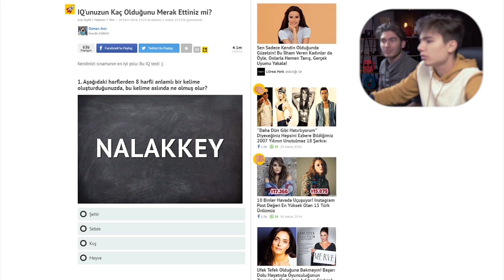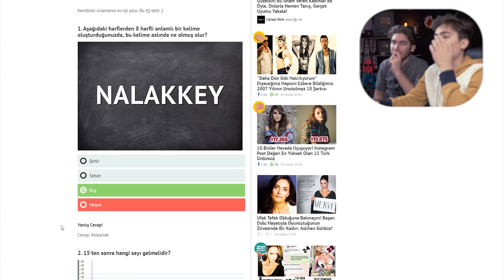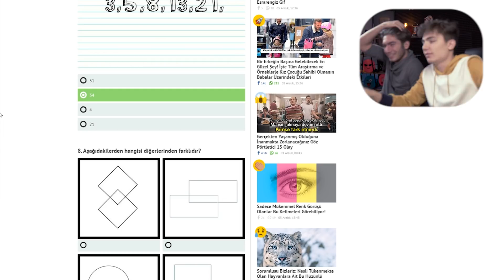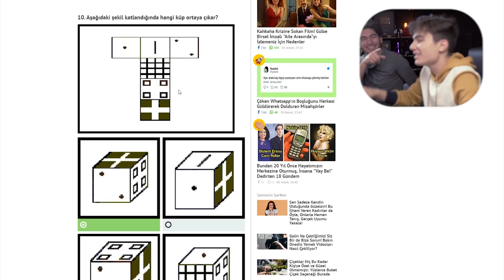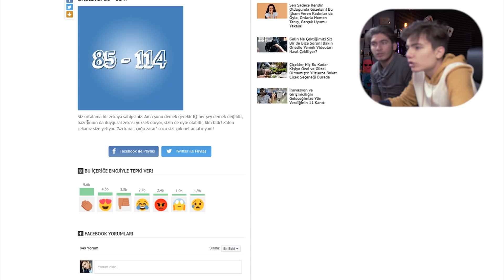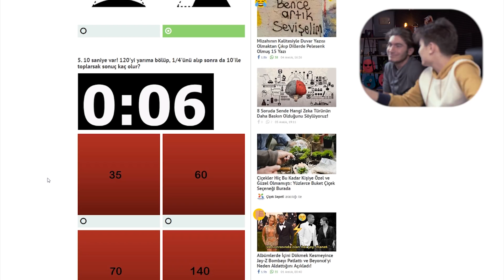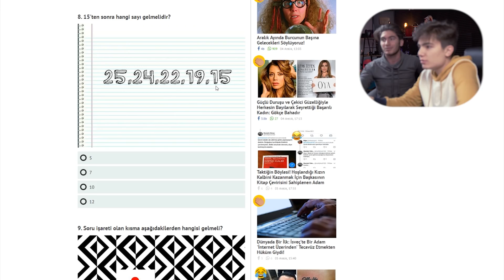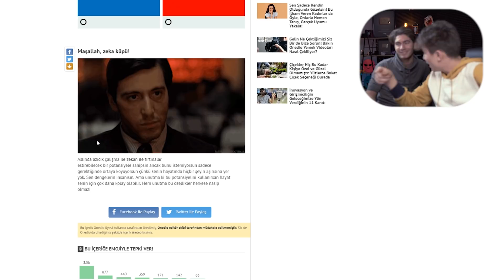APTAL MIYIZ? (Zeka Testi)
Bugün Ali ve sizlerle birlikte Zeka testi çözüyoruz. Umarım videoyu izlerken eğlenmişsinizdir. Eğer hoşunuza gittiyse videoyu beğenir ve yorum atarak fikirlerinizi yazarsanız çok mutlu olurum.